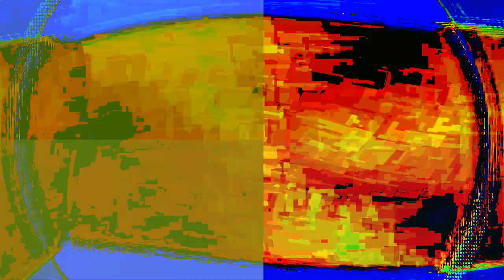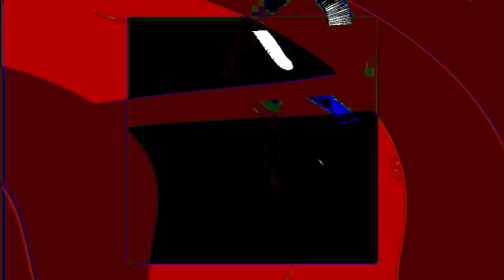[EPILEPSY WARNING] Movie 24 01 17 14h52m05s